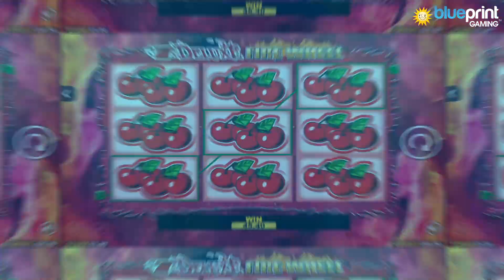What's New in January - Blueprint Gaming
Here is a sneak peak at just some of our future games.

New concepts and features as well as some familiar favourites returning from our award winning portfolio!